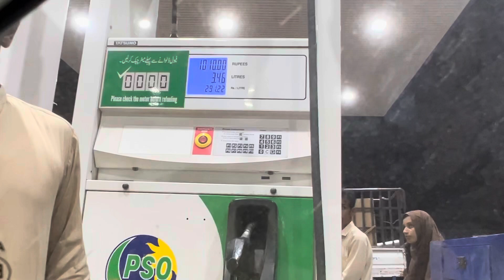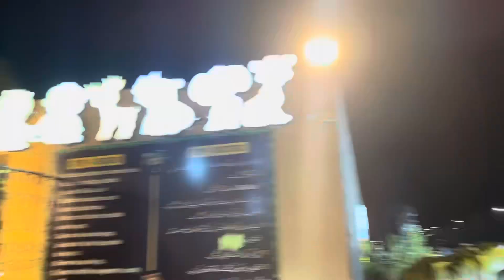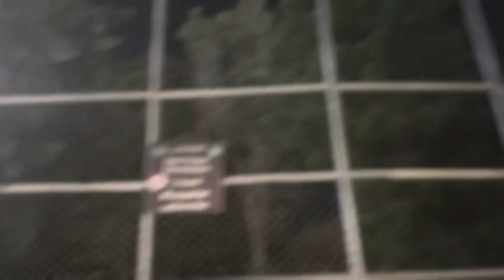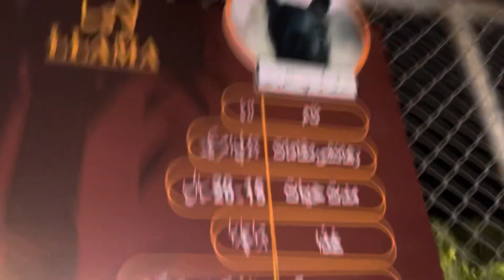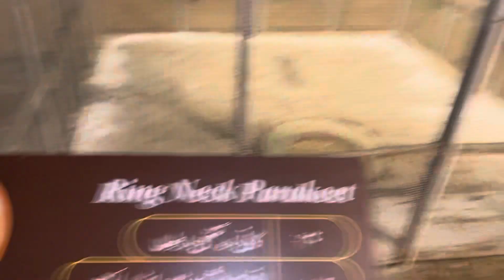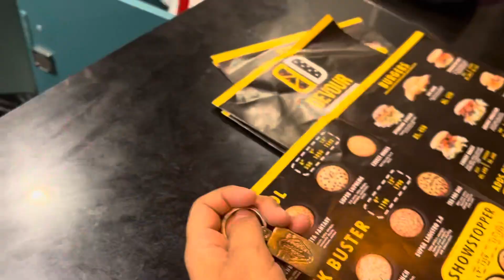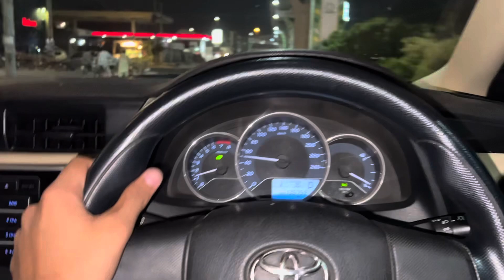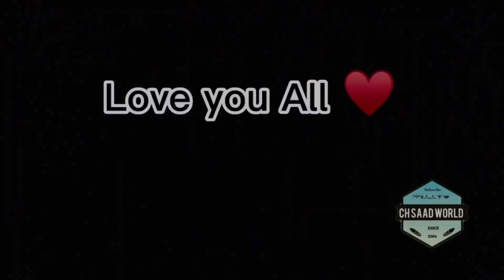Aj hum sary bachay 360 zoo gaye